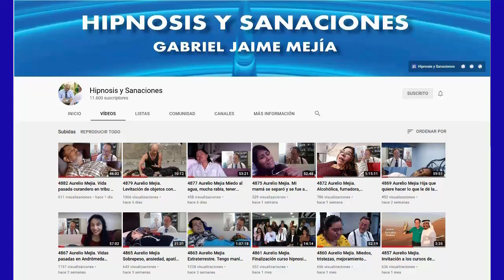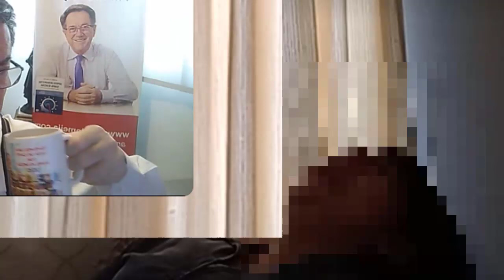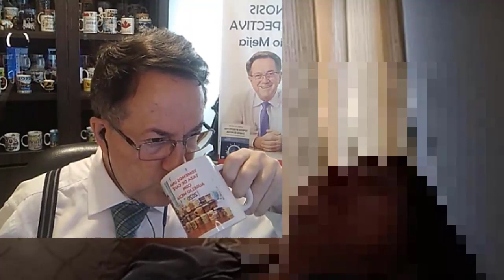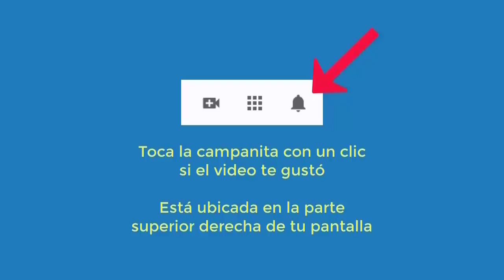5015 Aurelio Mejia. Quiero tener equilibrio, temor, sacar emociones no gratas, murió hermana bebé, t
Hipnosis introspectiva por Aurelio Mejía a distancia, en línea por internet. Quiero tener equilibrio, temor, sacar emociones no gratas, murió hermana bebé, tristezas, culpas. Chile, 9 diciembre 2021.